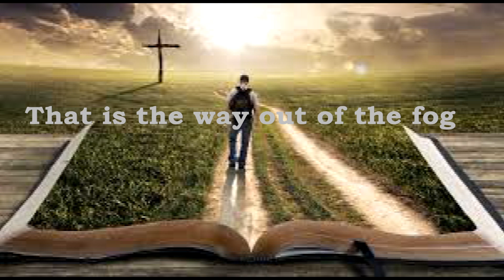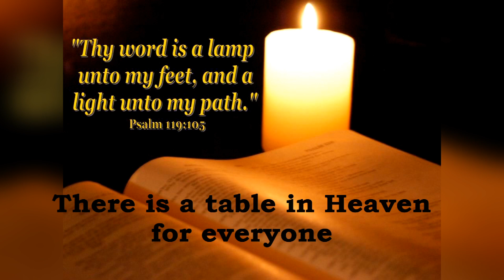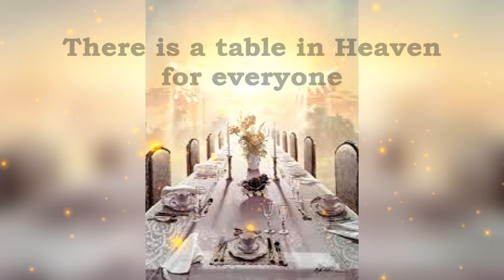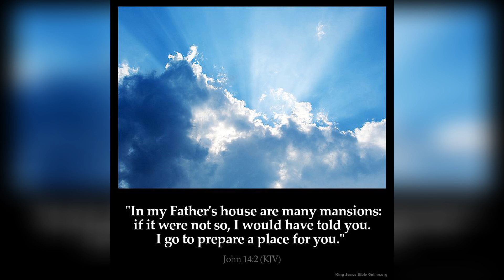"A Table in Heaven" ~ epic Christian song & video ~